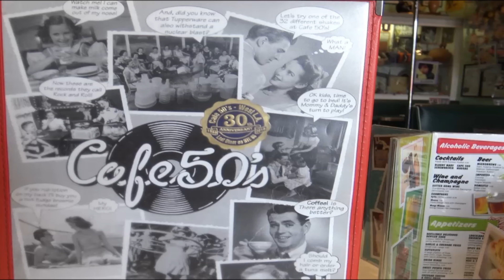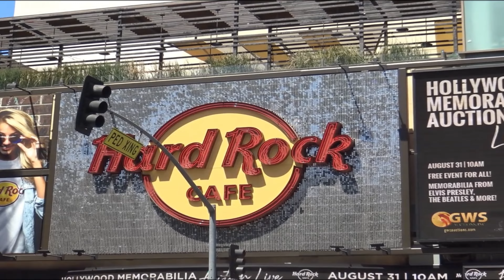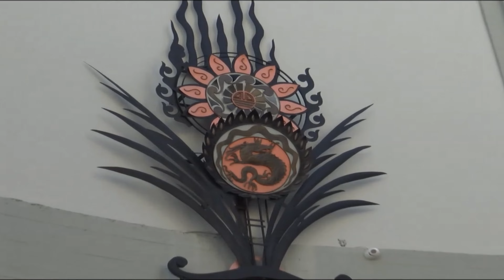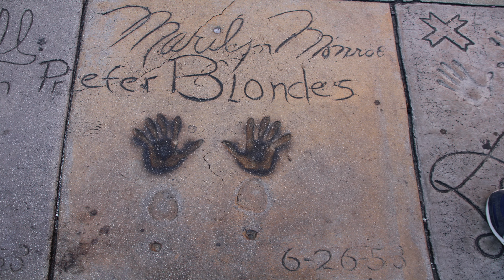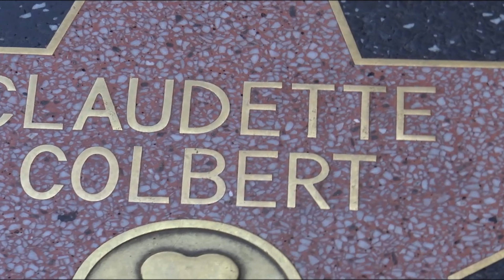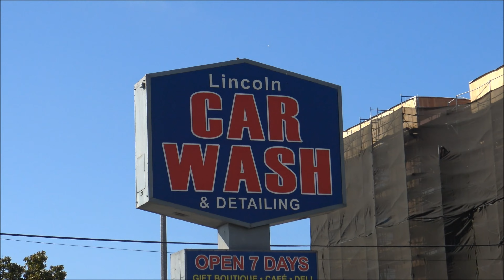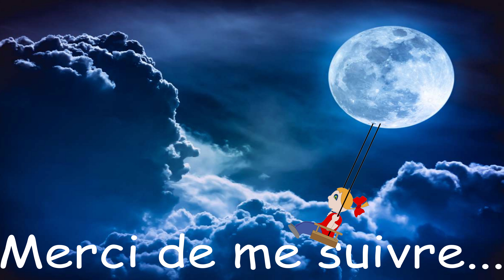La Californie Vlog 03 de Malibu à Santa Monica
Le rêve américain ça vous parle ? Le mien passe par la côte californienne .